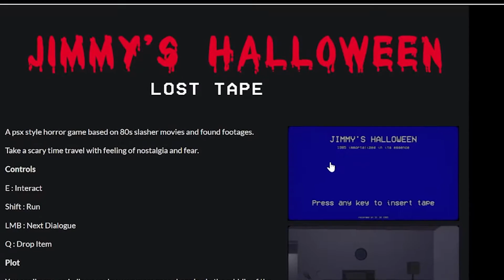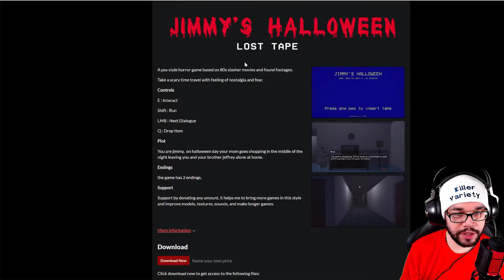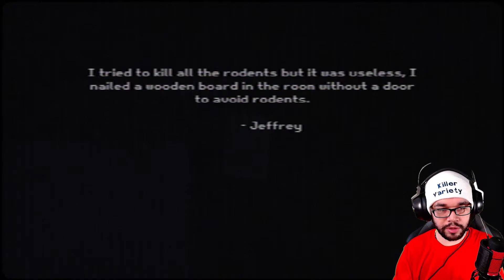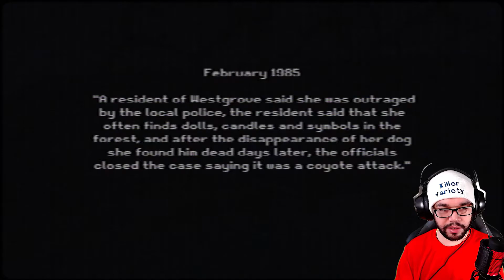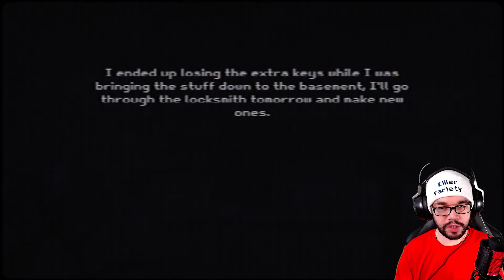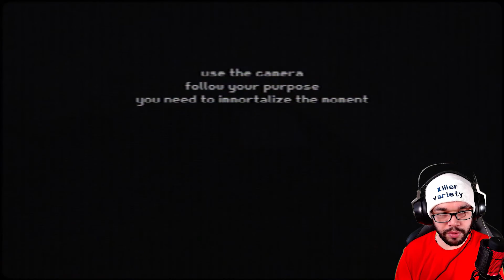THERE'S A PSYCHO ON THE LOOSE AND MOM LEFT ME WITH JEFFREY!! WORST BROTHER EVER! | Jimmy's Halloween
You are jimmy,  on Halloween day your mom goes shopping in the middle of the night leaving you and your brother Jeffrey alone at home.